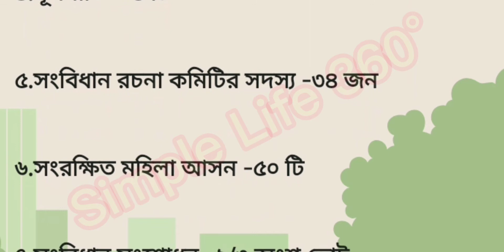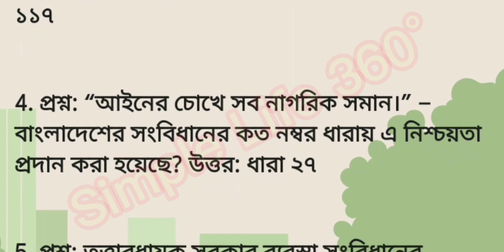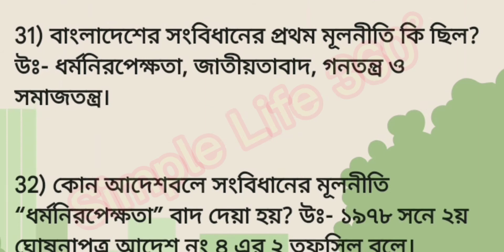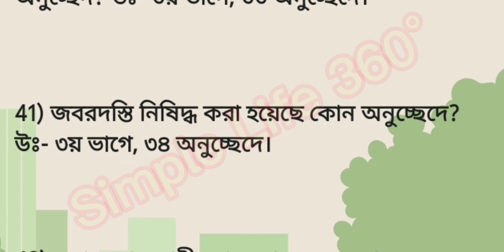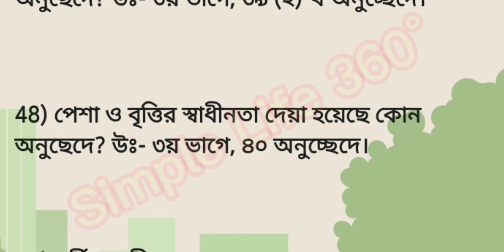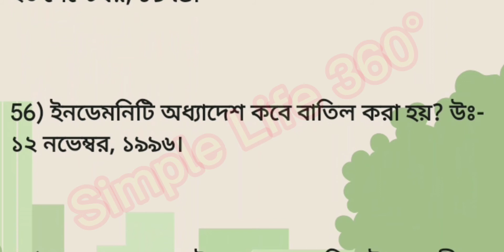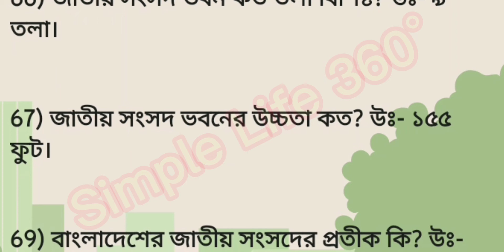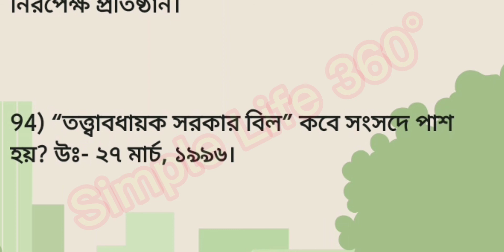constitution of bangladesh for bcs|বিসিএস প্রস্তুতি constitution of bangladesh|সংবিধান বিসিএস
সংবিধানের ধারাগুলো মনে রাখার কৌশল,সংবিধান  songbidhan,constitution of bangladesh,short technique bd constitution,mone rakhar upay,সংবিধানের অনুচ্ছেদ মনে রাখার সহজ কৌশল, সংবিধান,constitution,বাংলাদেশের সংবিধান,বিসিএস প্রস্তুতি constitution of bangladesh,44th bcs preparation, সংবিধান বিসিএস,বাংলাদেশের সংবিধান বিসিএস প্রস্তুতি,constitution of bangladesh in bangla,বাংলাদেশের সংবিধান থেকে গুরুত্বপূর্ণ প্রশ্ন,constitution of bangladesh, constitution of bangladesh for bcs written,Constitution of Bangladesh assignment,what is constitution of bangladesh,বাংলাদেশের সংবিধান কি,বাংলাদেশের সংবিধান প্রণীত হয় কিভাবে,গণপ্রজাতন্ত্রী বাংলাদেশের সংবিধান,বাংলাদেশের সংবিধানের ইতিহাস